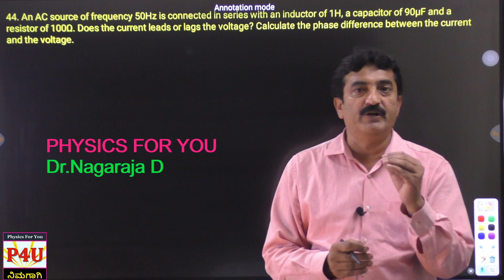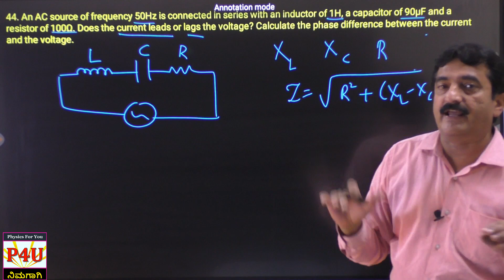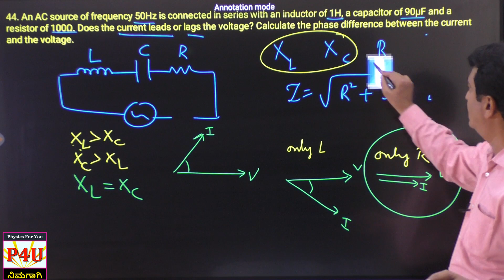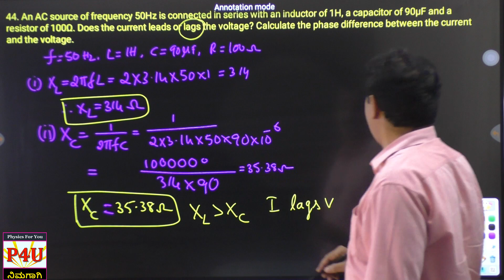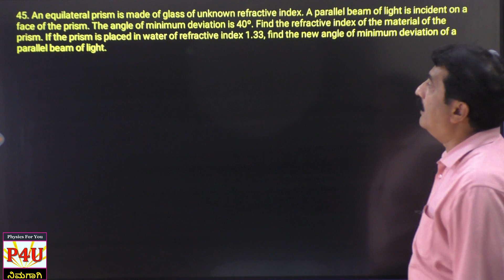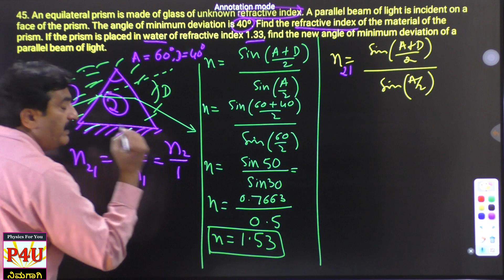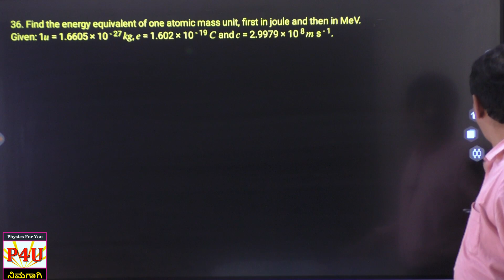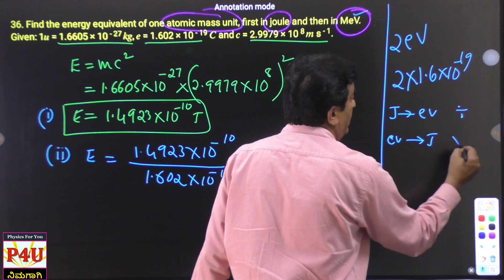Physics Numerical problems from Model Paper -2025 discussion in Kannada- II PUC, class 12 part-2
This video contains a detailed discussion of Numerical problems from Physics Model paper – 1. Download the scheme, blow up model papers for the exams -2025 released by Karnataka PU board. You can also download the solutions to MCQs using the link given below